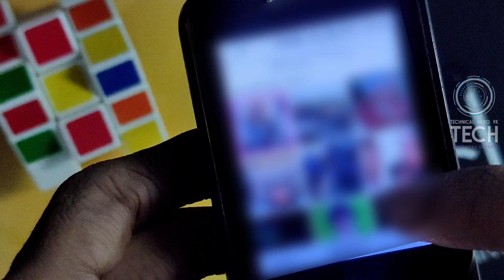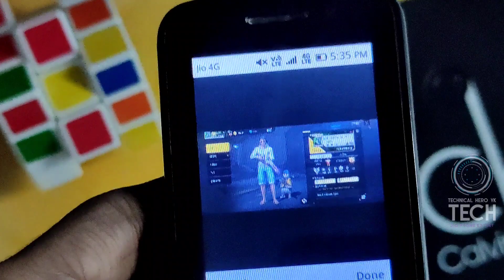Jio Phone Me WhatsApp New Update Today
Hey Guys Toh Kaise Hai Aap Sabhi 😊🤗

Your Queries❓

1) Jio Phone New Update Today

2) Jio Phone Me WhatsApp New Update

3) Jio Phone WhatsApp New Features

4) Jio Phone WhatsApp New Trick

5) Jio Phone WhatsApp New Update Today